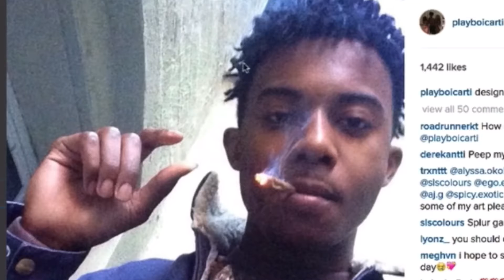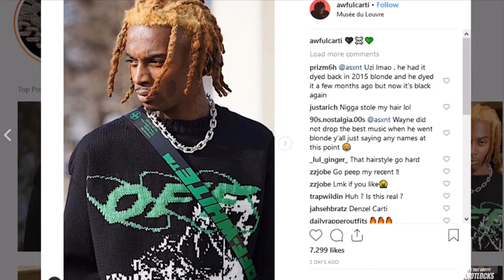Playboi Carti | Dreadlock Review